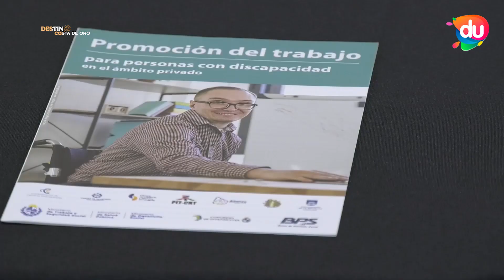Se desarrolló un encuentro con participación de los diferentes niveles de Gobierno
Discapacidad y empleo - En el DINAMO Canelones se desarrolló un encuentro con participación de los diferentes niveles de Gobierno, así como instituciones públicas y privadas. Compartimos un informe, adelanto de Destino Costa de Oro para Canal 7 de Punta del Este, Canal DU, Atlantida FM y canales de todo el país.